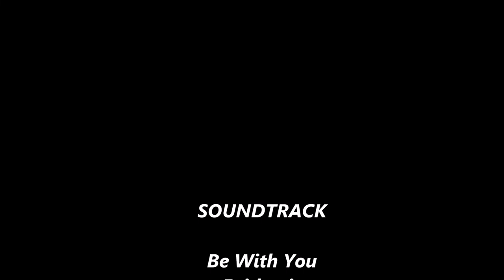BURRITO MUKBANG 멕시코 부리 토 무크 방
Thank you so very much for your continued support we love you all 🤗💕.

Today we are grubbin up on some house burritos yum yum yum, hopefully you stick around for the funny chit chat at the end